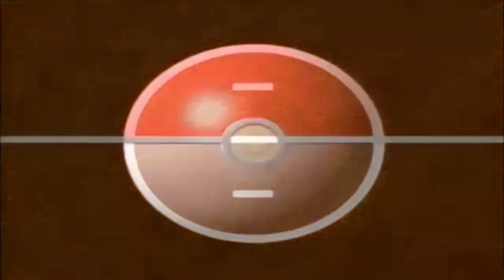¿Por qué Ash no gana una Liga? -RESPUESTA OFICIAL-